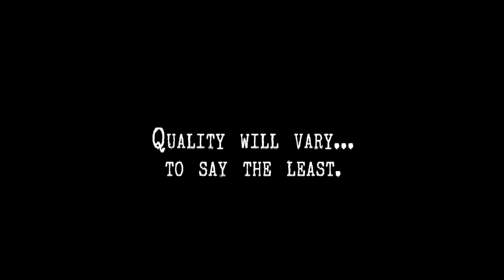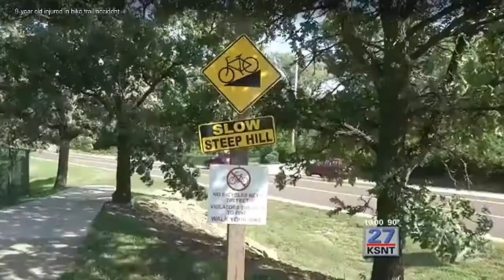VIDEO GRAB BAG 2018 SEG14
1.1981 Ken Miller killed by "martian" Canon City Colo "WAR OF THE WORLDS." The creature was Ken's creation. Brilliant man.
2. Liz Kelley and Davy Hardin in Episode 4 "CIRCUS OF THE SEXES" 1994. Won a bunch o' awards.
3.  3D VIDEO AMTRAK TO NYC 2003 (our train hits a car in the middle of the night. 4 hour delay.) VR 3D Smartphone viewer or glasses needed for side by side stereo pair viewing. (Red/Blue will NOT work.) Or you can "free view" without a viewer with practice.
4. Return to Columbus Ohio 2004. Roadtrip with my brother Terry. We try to find our house from the late 50's early 60's that we haven't seen since then. The results were a wee bit depressing.
5. Camping trip 1995 with J Hall and friends.
6. Scene from Canon City WAR OF THE WORLDS 1981 with my brother and his fiance as crazed Manson types.
7. Goddaughter Amelia made the news in Kansas when she injured her hip on a bike trail. 2013 (?)
8. Dance Gala piece 1989
9. JOSEPH/TECHNICOLOR DREAMCOAT  1989 (?)
10. Video fun with Suellen in a grocery store 1990...until caught.
11 Tap dance routine 1997 (?)
12 WATCH ON THE RHINE (?) early 2000's.
13 PAMTC Documentary scenes 1992
14 Cable TV doctor show. One episode before crashing badly. Note my own brother picking his nails completely bored.
15 Backstage and scenes from WAIT UNTIL DARK 2006 (?) I forgot the name of the theatre. David Nail director and we both played bit parts as NY cops. Amazing production and a ton o' fun with a camera in audience and a night vision camera backstage.